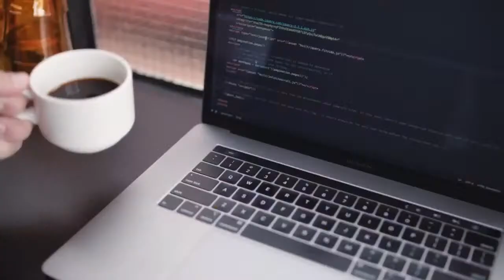TechTime Radio_ Episode 160 for the week of July 4th-10th, 2023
Episode 160: This week on TechTime with Nathan Mumm®, the White House Announces $42 Billion to Expand Broadband Across the US to bring high-speed internet to every state and territory. The social app IRL is shutting down like an 80's comedy movie, and LastPass users are furious again. Our Guest, Nick Espinosa from Security Fanatics, is joining us for our Fourth of July special, talking about all latest in CyberCrime. We look back at the Sony Walkman and have a great secret to share during our Nathan Nugget. You will not want to miss this special Holiday 4th of July (save your fingers) event. We are here to explore that and much more.

Join us on TechTime Radio with Nathan Mumm, the Show that makes you go "Hummmm" Technology news of the week for July 2nd  – 8th, 2023.